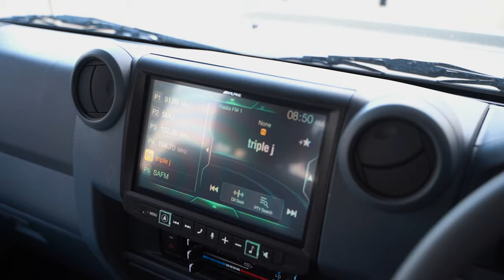SHORT SHOWCASE | EP10 | Sandy Taupe 79 Series with coils!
Nick's Sandy Taupe 79 Series!

On this one we installed:

⬛ Jmacx 4200kg coil conversion
⬛ Jmacx coil spring (front)
⬛ Jmacx coil spring (rear)
⬛ Jmacx front panhard rod
⬛ Jmacx billet radius arms
⬛ Jmacx sway bar spacers
⬛ Jmacx DD brake booster
⬛ Jmacx braided brake lines
⬛ Jmacx speedo corrector
⬛ Jmacx colour coding
⬛ King remote res shocks
⬛ Heavy duty steering dampener
⬛ Airbag man airbag kit
⬛ Torqit 3.5" stainless exhaust
⬛ NPC 1300 HD clutch kit
⬛ GVM compliant indicators
⬛ Airbag man air control kit
⬛ Airbag digital gauges
⬛ ARB Deluxe winch bar
⬛ ARB Summit side rails
⬛ ARB Summit side steps
⬛ ARB Radiator protection
⬛ ARB 8T recovery point
⬛ Warn VR EVO winch
⬛ GME UHF & aerial
⬛ Safari ARMAX snorkel
⬛ Provent catch can
⬛ Fuel manager pre filter
⬛ Cruiser consoles roof console
⬛ DOTI centre console
⬛ Scan gauge II
⬛ CEL-Fi Go unit (Telstra)
⬛ Stedi Type-X lights
⬛ Redarc Tow-Pro elite
⬛ Dual cab child restraint
⬛ Dynamat sound deadening
⬛ Alpine 9" head unit
⬛ Alpine reverse camera
⬛ Alpine speaker system
⬛ CC speaker pods
⬛ Alpine subwoofer box
⬛ Alpine amplifier X-Series
⬛ Brown Davis 185L tank
⬛ SRW intercooler screen

To see more photos of the build and a full list of specs + approximate price visit the below link:

🌍 61 Chris Collins Court, Murray Bridge SA